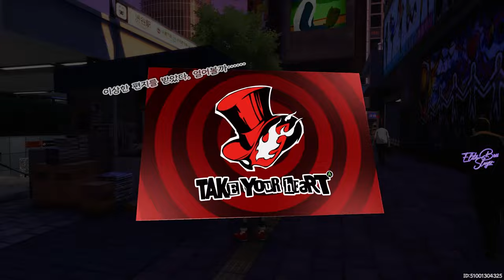Persona 5 The Phantom X - 5-Stars Gacha Pull Animation